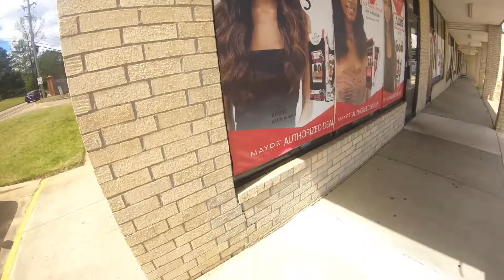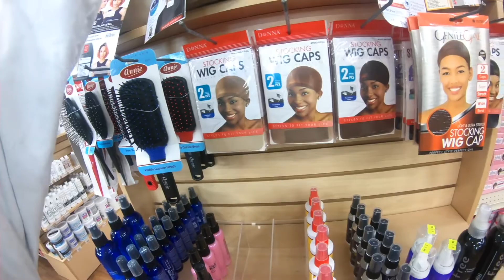Spend The Day With Me: Party Bus Edition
Tag along with me for another vlog of my life; party bus edition. Watch me rush into transformation from yours truly; gray-haired auntie to the baddie known as Jessica Rabbit! In celebration of Eijiah, Happy Birthday my guy; you and Pooh always gone turn up!😂😎